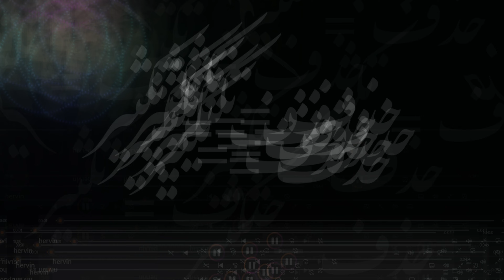😢واکنش یوتیوبرها به آهنگ *برای* از شروین حاجیپور ، YouTubers reaction to the song Baraye by Shervin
به دلیل کپی رایت به اجبار مجبور شدم قسمتهایی از ویدیو که آهنگ شروین پخش میشد حذف کنم،
امیدوارم منو ببخشید دوستان🙏

 واکنش یوتیوبرها به آهنگ *برای* از شروین حاجیپور
 ، YouTubers reaction to the song *Baraye* by Shervin